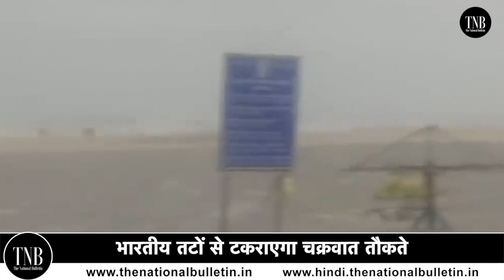Cyclone Tauktae भारतीय तटों से टकराएगा 6 states में होगी भारी बारिश